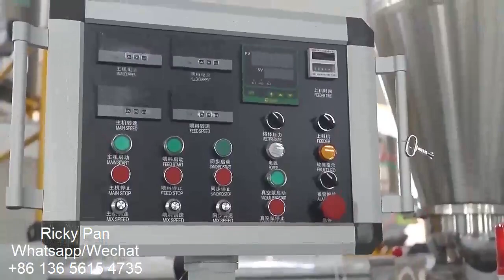SJSZ conical twin screw plastic PVC extruder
We provide single screw plastic extruder and conical double screw PVC extruder machine. ABB inverter and siemens brand motor.

Zhangjiagang Carry Technology Co., Ltd.

As the professional manufacturer of plastic recycling and extrusion machinery, My team has been working in this industry for over 14 years, we have full experience to help you choose the most suitable machine and we offer nice pre-sales and after-sales service.